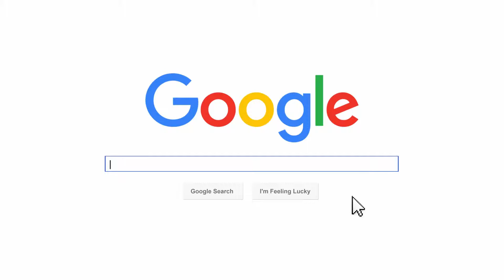JNS Sports Best Google Search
| JNS Sports in Reno, NV is a great choice to not only teach tumbling, cheer, pole vault but also building friendships, strong characters, and ultimately great people. | Reno, NV